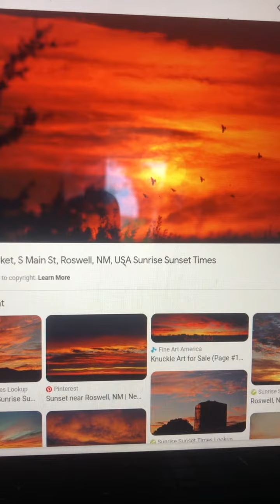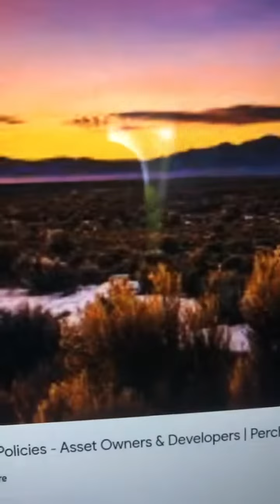Rosewell New Mexico